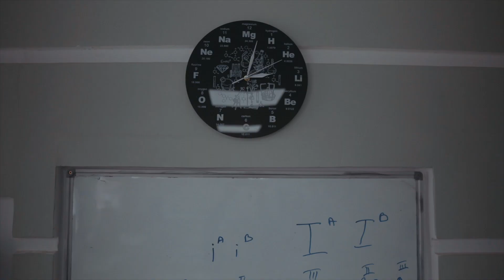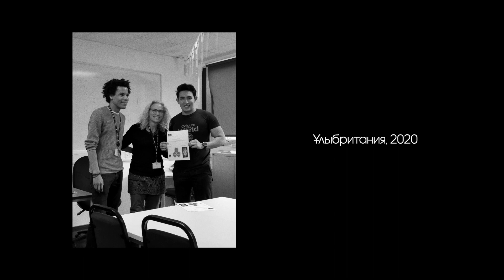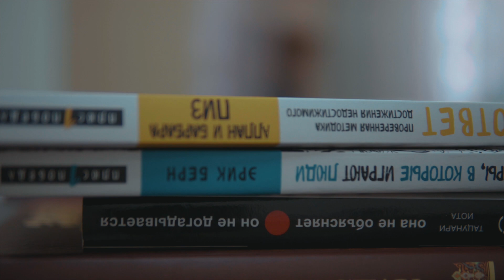Лучший учитель химии в мире. Әлемнің үздік Химия пәні мұғалімі. Best Chemistry teacher in the world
Неделя монтажа и неделя вдохновения . Наш документальный фильм про учителя химии который стал лучшим среди 100  претендентов со всего мира. Знакомьтесь Жигер Телюханов.